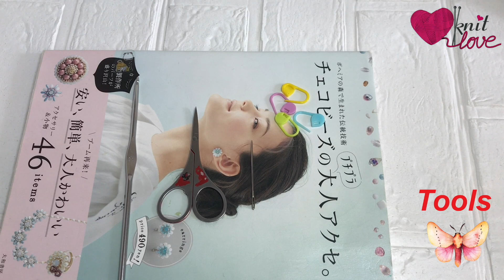KnitLove HK/Knitting/Crocheting/Knit/Crochet/Cowboy hat [Part 1]/かぎ針編み/編愛香港/棒針／鈎針/鈎織靴/牛仔帽 /第一部分